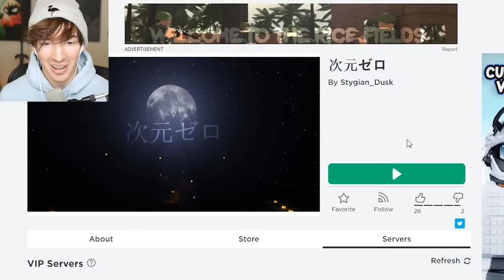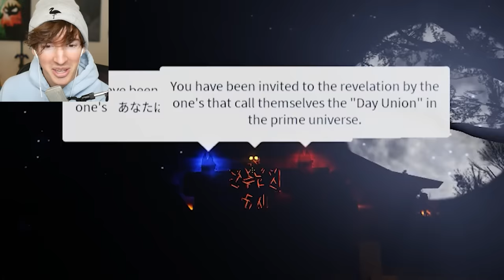I stayed at a disturbing Roblox testing facility...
Today my good ol' buddy Temprist and I explore a facility of The Days Union.. who have been doing some really creepy stuff lately and putting me through a lot of different trials